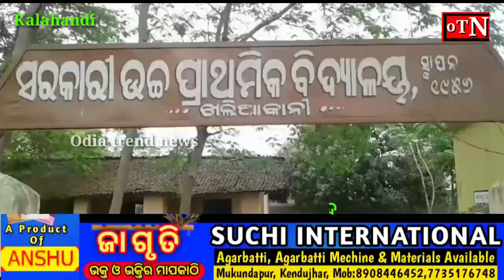ରାସ୍ତା ନିର୍ମାଣ କାର୍ଯ୍ୟରେ ମହାଦୁର୍ନୀତି ଅଭିଯୋଗ